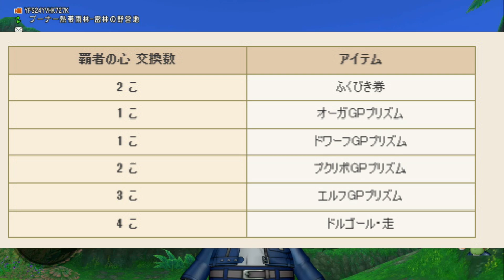【ドルボードレース】報酬の取得方法が楽になった！！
非道をし尽くした男に見事天誅が下る！大人気ブロガーのイベントに潜入！

リアルマネーを使ってレベル上げが楽ちんに！修練を使うときの注意点

ドラクエ10初心者さん必見！ドラクエ10パッケージどれを買ったらいいの？初心者さんの悩みを解決！？【オールインワンパッケージ】

この動画で利用している株式会社スクウェア・エニックスを代表とする共同著作者が権利を所有する著作物及びスギヤマ工房有限会社が権利を所有する楽曲の転載・配布は禁止いたします。